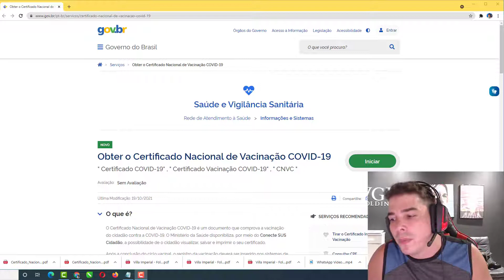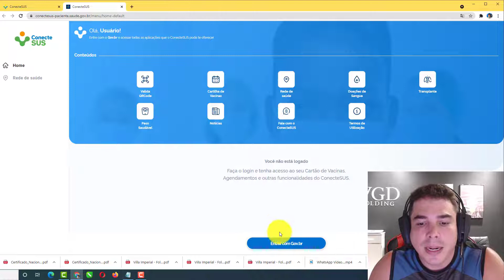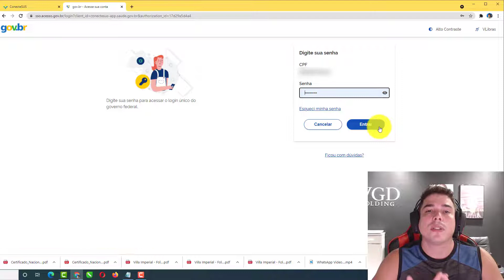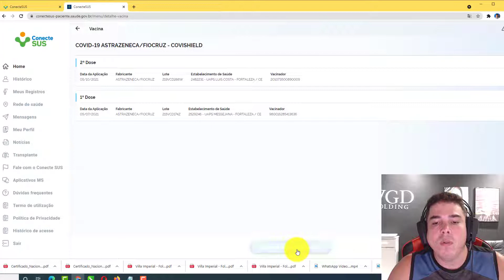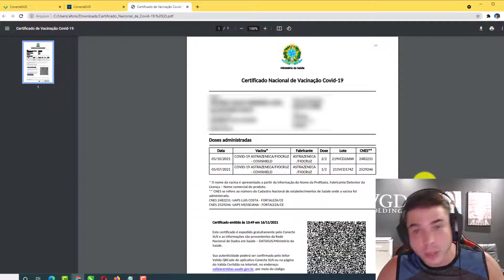Como Emitir o Certificado Nacional de Vacinação Covid 19 Passaporte Documento 2023 SUS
Site Oficial SUS Governo Federal Para Emitir seu Passaporte Documento de Vacinação Covid-19

Neste vídeo ensino a você emitir facilmente seu certificado de vacinação de covid-19 que tem sido chamado popularmente de Passaporte de Vacinação da Covid-19 O processo é bem simples de fazer, se você já tomou às duas doses que é o mínimo de doses para está imunizado seu passaporte consegue ser facilmente emitido. Se você tomou as vacinas sua conta do Conecte SUS é para está ativa.
Então você simplesmente entra com seu CPF e senha caso não tenha a senha ou tenha esquecido coloque para recuperar sua senha e siga os passos de autenticação.

Após feito isso você vai facilmente conseguir baixar seu certificado de vacinação. Todo o processo pode ser feito tanto pelo computador quanto pelo seu celular o certificado de vacinação de covid19 são iguais para todos os dispositivos e para todos os brasileiros.

Este certificado é emitido pelo governo federal do Brasil, portanto ele serve para viajar para o mundo todo. Fique atento na hora de viajar ou fazer parte de shows, entrar em restaurantes, etc...